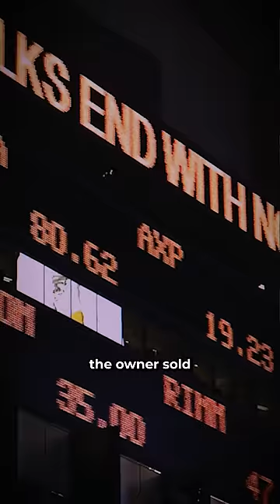This deli is hiding a dark secret 😱